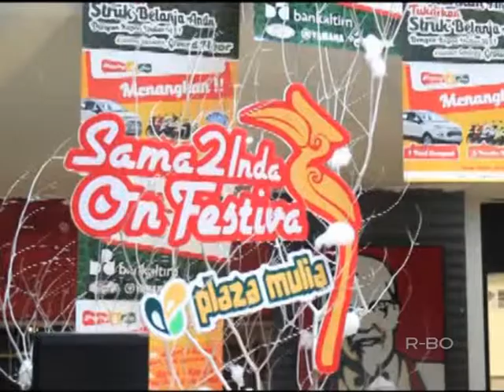PENGUNDIAN SHOPPING IS FUN